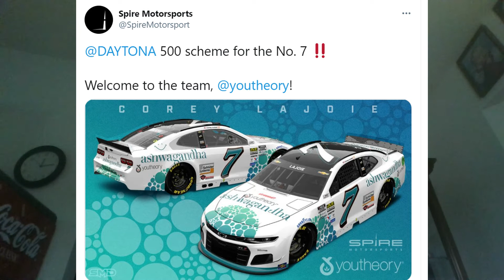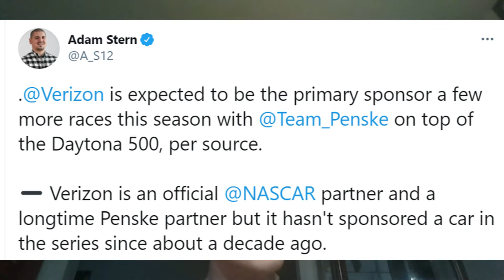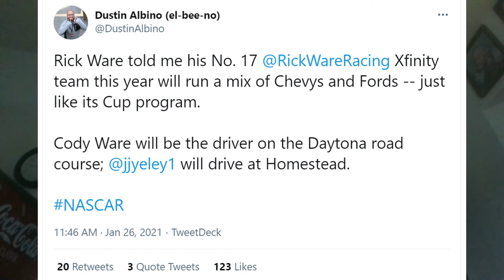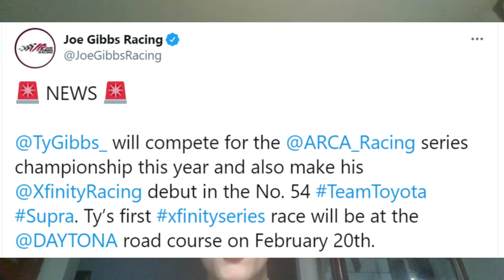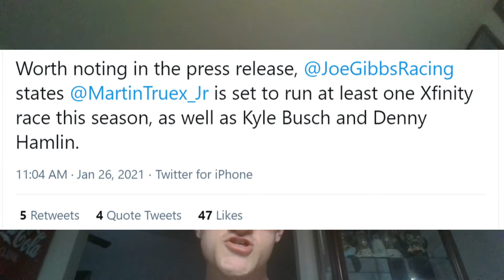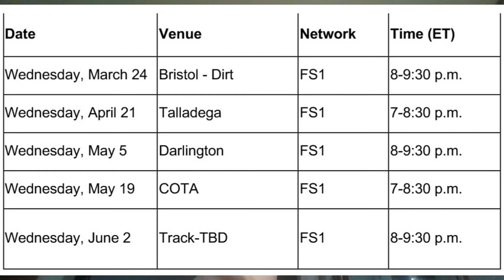iRacing Pro Invitational Series Returning In 2021 | Ty Gibbs To Make Xfinity Series Debut